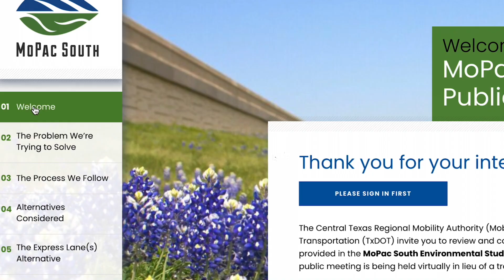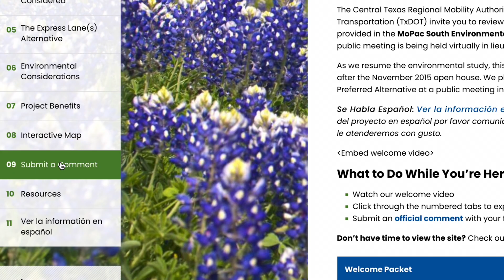MoPac South Open House Welcome Video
This video welcomes you to the MoPac South Virtual Open House. Learn more about the MoPac South Environmental Study, and what to expect from this virtual public meeting.